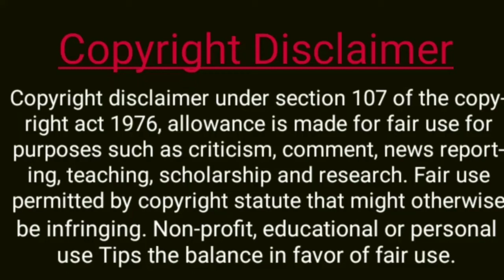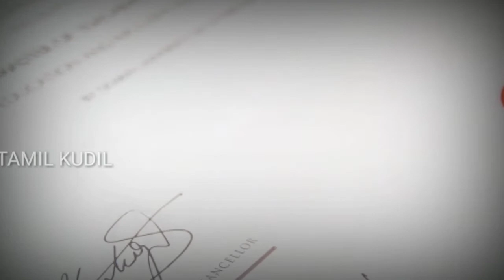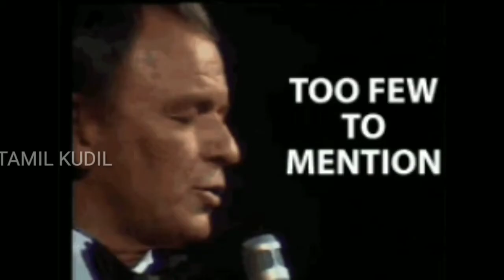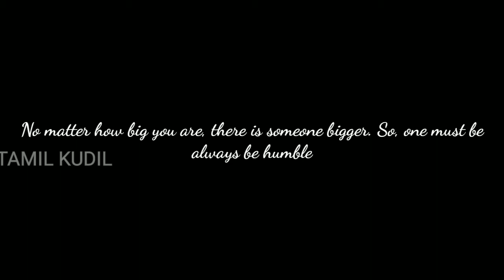பிரபலத்தின் வாழ்க்கையில் நடந்த கதை | Tamil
This video tells about that the real life incident that happened in life of celebrities& how they faced their tough situations in their life.
Story Narrated by Mr.M.Madhava Raj,
This video clearly explains the real life incident of celebrity met with an another billionaire..

& it tells about the celebrity reacted at that moment, &Don't skip the  video,Watch if fully And get the knowledge what that how to react to that situation

Here some of our previous video

M.Madhava Raj

S.Muthu Selvan